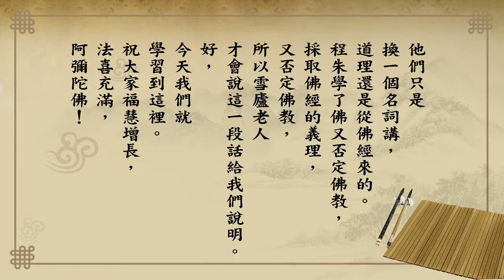悟道法師 每日論語－有聲書 046 為政篇第二十二章： 【子曰。人而無信。不知其可也。大車無輗。小車無軏。其何以行之哉。】